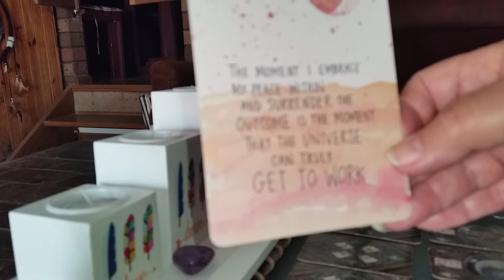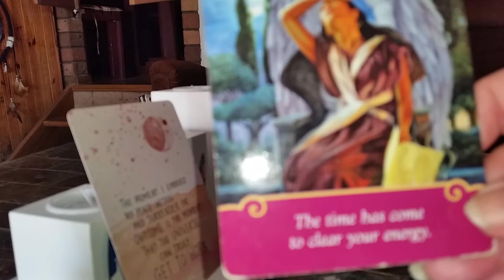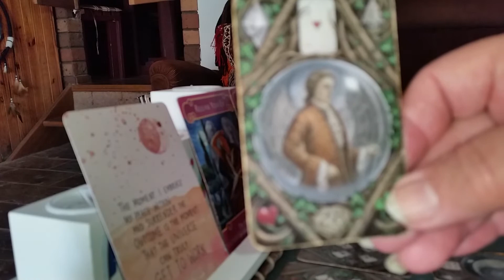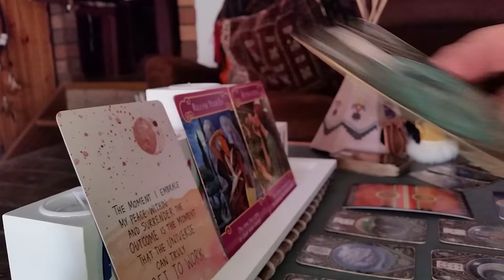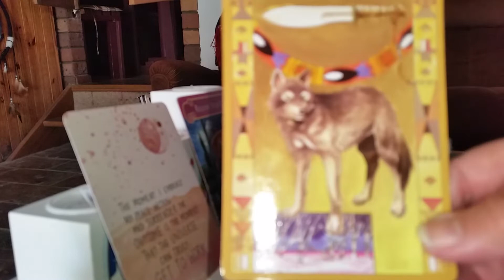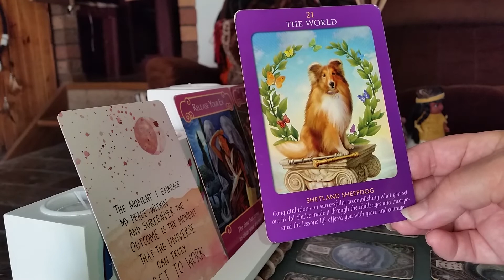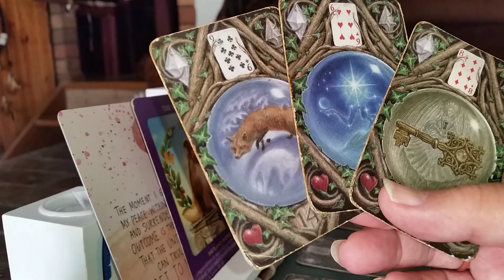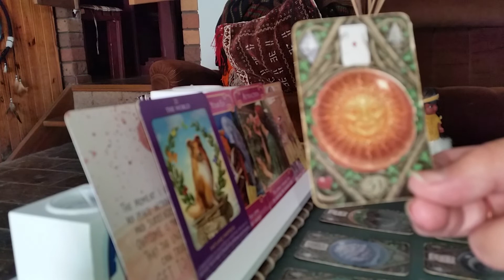CANCER GUIDED LOVE MESSAGE MAY 2020